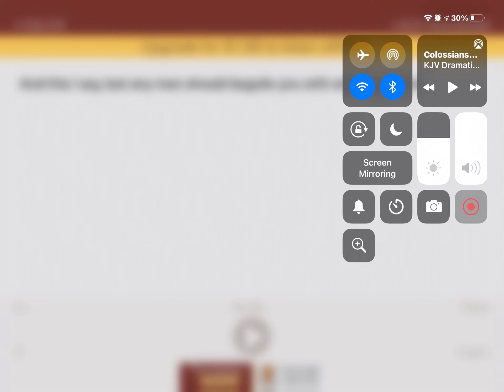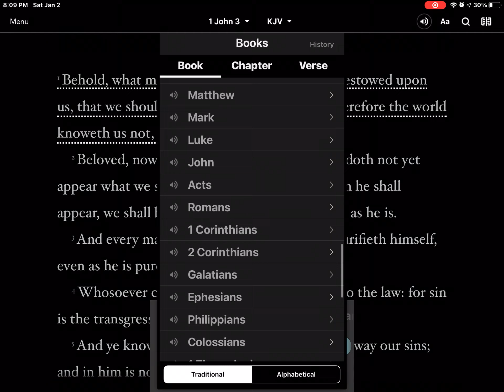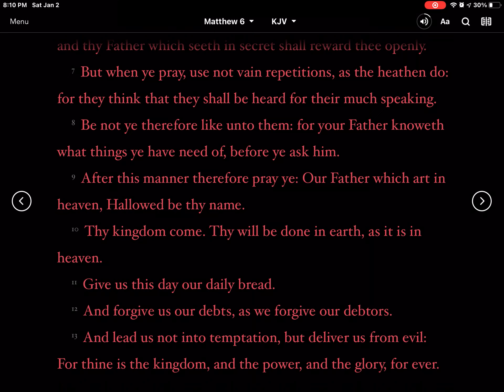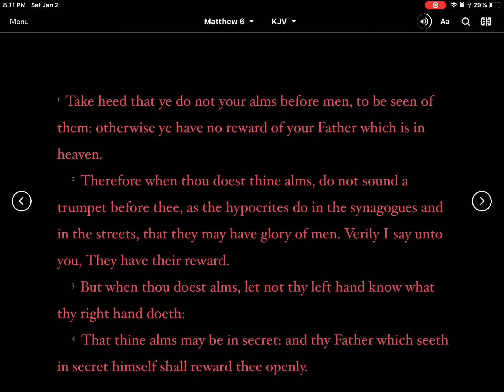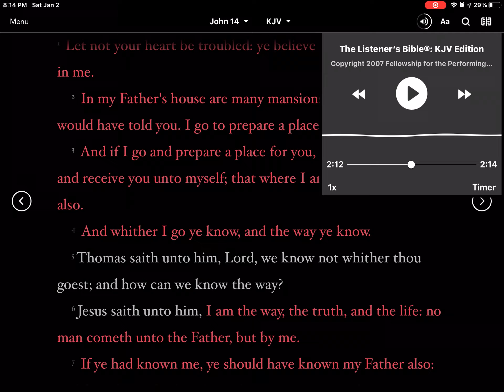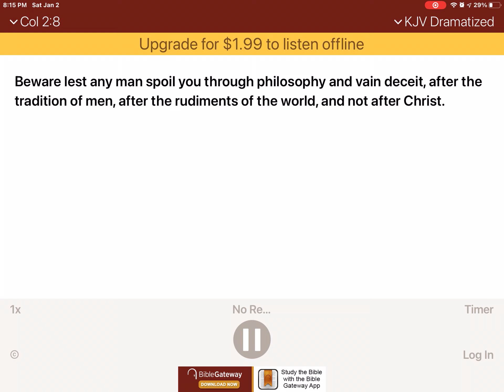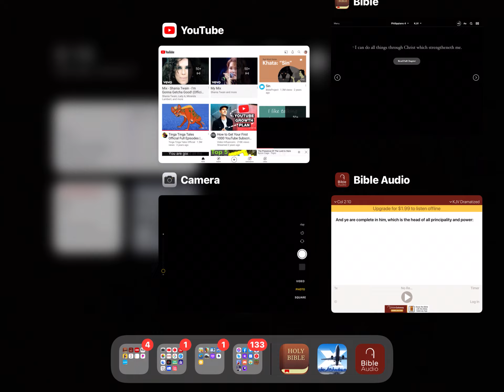The Lord can help us prevent bad behavior and obey him